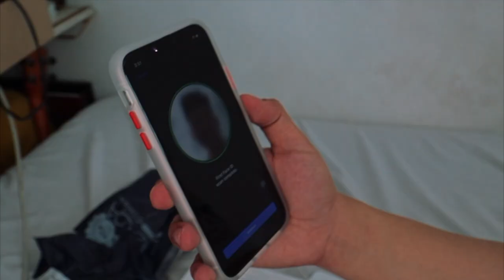BAGONG CELLPHONE KO!!! 📱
Thank u all for making this possible!!